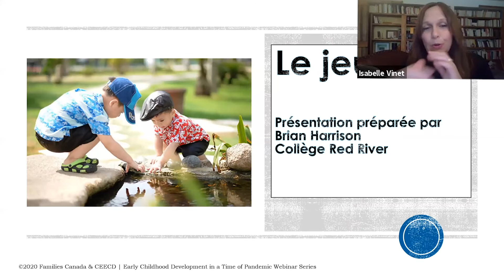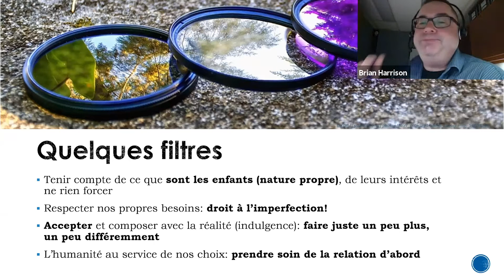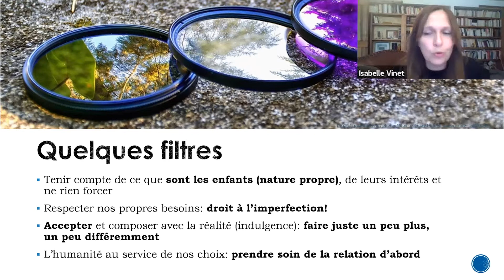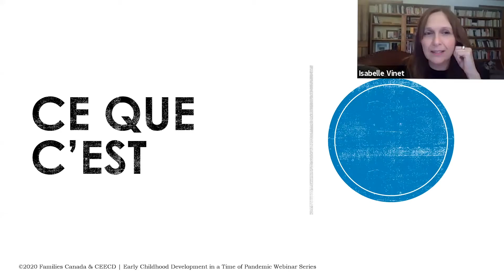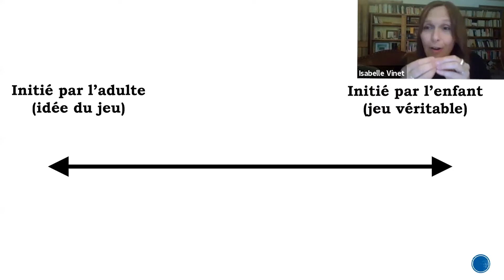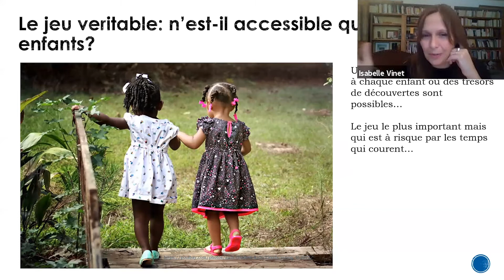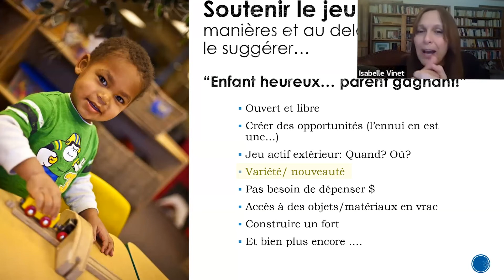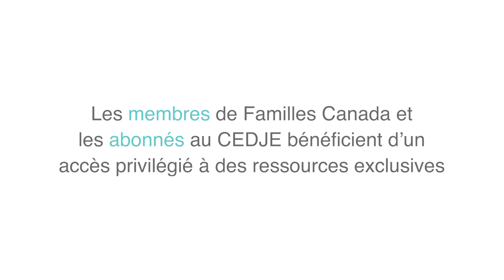5. Le développement des jeunes enfants en période de pandémie: Jeu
Jeu:

Le jeu est un élément essentiel de la vie d'un enfant. Au cours des premières années, le jeu aide à l'apprentissage et au développement émotionnel, social et cognitif. En cette période de pandémie, le jeu est plus important que jamais. Ce webinaire explore ce qu'est le jeu et pourquoi il est important. Il propose également des conseils pratiques et des exemples de la manière dont les parents et les prestataires de services peuvent faciliter le jeu dans la vie des enfants en période de confinement. Ce sujet intéressant est présenté conjointement par Brian Harrison, Science of Early Childhood Development, Red River College et Isabelle Vinet, directrice exécutive du Centre d'excellence pour le développement des jeunes enfants.

La série de webinaires Le développement des enfants en période de pandémie a été créée dans le cadre du projet « De la science à la pratique : Mobilisation des connaissances sur le développement de la petite enfance ». Ce projet est financé en partie par le Programme de partenariats pour le développement social, Enfants et familles, du gouvernement du Canada. Les partenaires du projet sont Familles Canada, le Centre d'excellence pour le développement des jeunes enfants, la Lawson Foundation, la Margaret and Wallace McCain Family Foundation, le Red River College, l'Université Laval, le Dr Paul Roumeliotis et Storypark Inc.